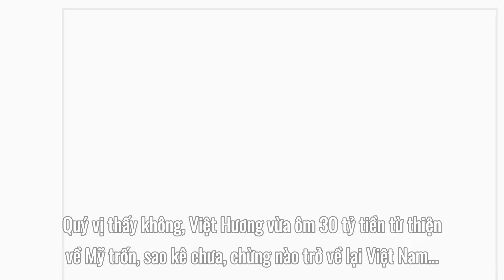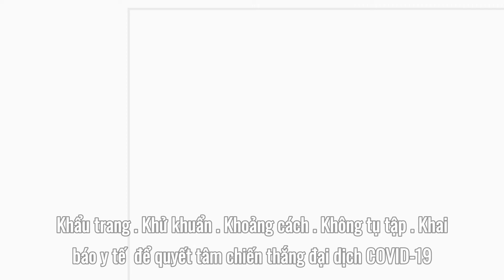Việt Hương bị tố "ôm 30 tỷ tiền từ thiện trốn sang Mỹ”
Việt Hương bị tố “ôm 30 tỷ tiền từ thiện trốn sang Mỹ”: Ông xã nói gì?
Chia sẻ của bà Nguyễn Phương Hằng về Việt Hương trên sóng livestream gây xôn xao cư dân mạng.
Những ngày qua, các diễn đàn giải trí đồng loạt chia sẻ tin đồn liên quan đến việc vợ chồng Việt Hương sang Mỹ. Nguồn tin bắt nguồn từ phát ngôn của doanh nhân Nguyễn Phương Hằng trên sóng livestream rằng: “Quý vị thấy không, Việt Hương vừa ôm 30 tỷ tiền từ thiện về Mỹ trốn, sao kê chưa, chừng nào trở về lại Việt Nam…”. Dù bà chủ Đại Nam không đưa ra bất cứ bằng chứng nào về lời nói của mình nhưng thông tin lập tức bùng nổ trên mạng xã hội, khán giả bàn luận sôi nổi, đưa ra nhiều nhận định khác nhau.
Giữa tin đồn ồn ào, ngày 17 tháng 10  , Việt Hương thông báo đã về Việt Nam sau lo hậu sự cho Phi Nhung và mẹ nuôi tại Mỹ. Nữ nghệ sĩ còn chia sẻ video được ông xã Hoài Phương bí mật chuẩn bị hoa, bánh kem… mừng sinh nhật muộn tại khu cách ly. Ngoài ra, anh còn hát và gửi những lời chúc tốt đẹp đến vợ khiến cô không khỏi bất ngờ.
Nghệ sĩ Hoài Phương cho biết, vợ chồng anh đang thực hiện cách ly theo quy định phòng bệnh Covid-19. Cả hai bị đảo lộn giờ giấc, ăn ngủ thất thường vì di chuyển liên tục cũng như có quá nhiều chuyện buồn xảy ra.

1. Playlist Clip Hề Khựa Mùa Covid
2. Video mới cập nhật:
 Làm rõ phát ngôn 'chưa ai khốn khổ' của ông Lê Minh Tấn
 Người thân Phi Nhung tiết lộ kế hoạch thực hiện tâm nguyện
 Intel muốn đánh bại Apple trong cuộc chiến vi xử lý
 Cựu Phó chủ tịch Hà Nội Nguyễn Thế Hùng bị kỷ luật
 Trấn Thành body shaming thí sinh Rap Việt mùa 2?